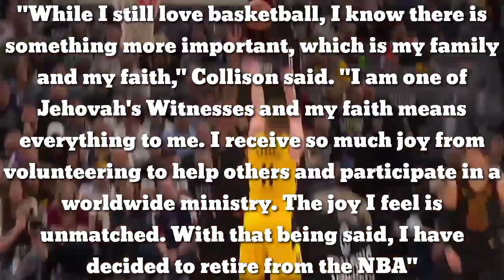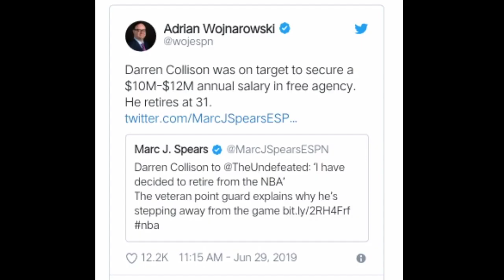Darren Collison Retirement | Teammates Reactions